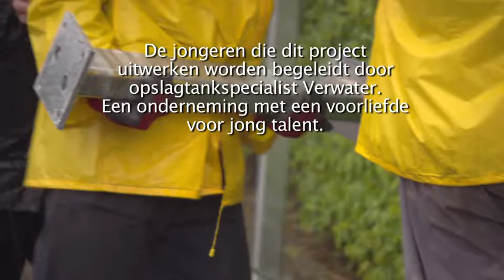Tankbouwbedrijf Verwater - 2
Anneke van VDAB neemt een kijkje achter de schermen van de firma Verwater die opslagtanks bouwt.